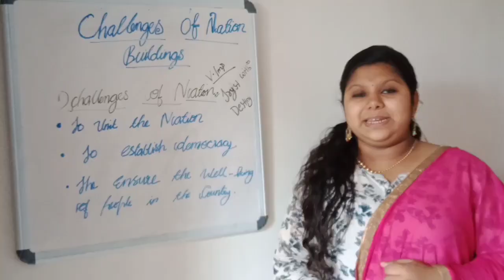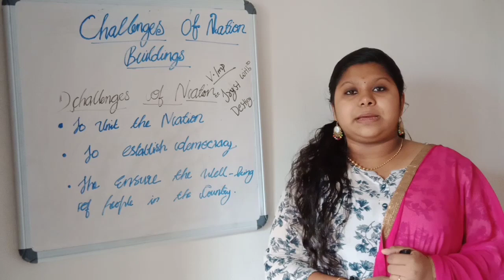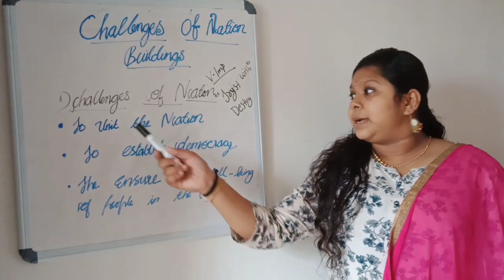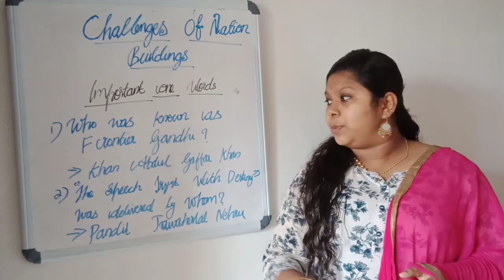CHALLENGES OF NATION BUILDING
In this video I included about the challenges of nation of building.

Lovely Chinnus